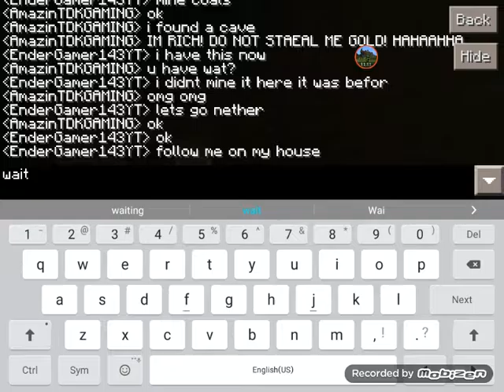Enders World 1